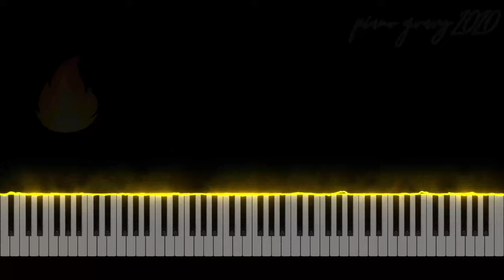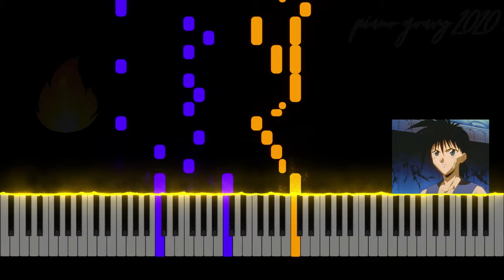Flame of Recca - Nanka Shiawase なんか幸せ (TV Version) - Piano Arrangement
Nanka Shiawase なんか幸せ was written by The OYSTARS
Flame of Recca is a manga series created by Nobuyuki Anzai in 1995
The adaptation into Anime was done in 1997
Directed by Noriyuki Abe

Mezamashi ni okosare sukejuuru wo konashi
Toki ni egao tsukuri nokoru wadakamari

Koi mo yume mo tetsugaku de itsu mo kotae wa nai kedo
Koin hajiku you ni arukidasou

Nanka shiawase Chotto shiawase
Kanjiru toki koso shiawase no hajimari
Nanka yukesou Umaku yukesou
Fumidasu ippo de subete kaete yukeru ne

Sekai ga abunai to nyuusu ga wameki tate
Toki ni namida nagashi dekiru koto mo naku

Omoigakezu toori ame Yake ni kokoro ga sawaida
Kimi no uso ga boku ni hitotsu bareta

Nanka tameiki Fukaku tameiki
Wazuka na ochikomi jinsei wo korogasu
Nanka dame ka mo Zenbu dame ka mo
Mienai haadoru umaku wa susumenai ne

Kitto jibun shidai da ne Sou sa Kantan na koto sa
Kaze ni ashita kiite mirebaii sa

Kanjiru toki koso Ichiban no shiawase
Sou iu mon da ne Ashita mo shiawase da ne

目覚ましに起こされ　スケジュールをこなし
時に笑顔作り　残るわだかまり

恋も夢も哲学で　いつも答えはないけど
コインはじくように　歩きだそう

なんか幸せ　ちょっと幸せ
感じる瞬間（とき）こそ　幸せの始まり
なんか行けそう　うまく行けそう
踏み出す一歩で　全て変えて行けるね

世界が危ないと　ニュースがわめきたて
時に涙流し　出来ることもなく

思いがけず通り雨　やけに心が騒いだ
君の嘘が　僕にひとつばれた

なんかため息　深くため息
わずかな落ち込み　人生を転がす
なんかダメかも　全部ダメかも
見えないハードル　うまくは進めないね

きっと自分しだいだね　そうさ簡単なことさ
風にあした　聞いてみればいいさ

感じる瞬間（とき）こそ　一番の幸せ
そういうもんだね　あしたも幸せだね

Piano used: CFX Yamaha Concert Grand

About Piano Gravy: Started as a piano-playing toddler in ‘94, became a music producer in ‘05, and turned into a content creator this interesting year of 2020. I’ve always enjoyed arranging pieces that seemed to be never done before for solo piano or whenever I just really enjoy the song.
I just thought it would be nice to share some of the arrangements I have made over the years for people to enjoy during these challenging times. Some of these can be quite a trip down memory lane so I hope you enjoy them. These arrangements sound peculiar and demanding but I try to keep them as tasty as possible. Bon appetit!